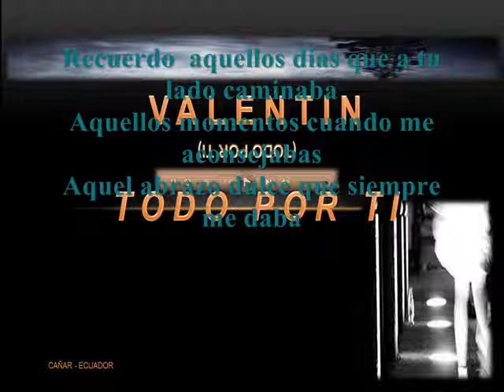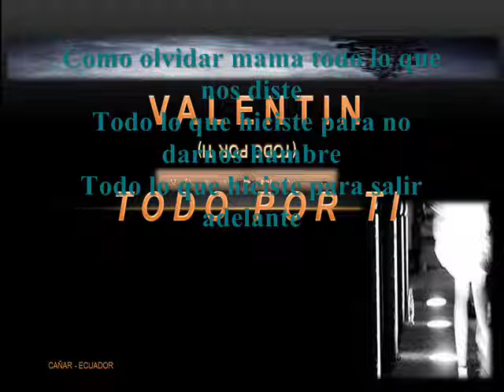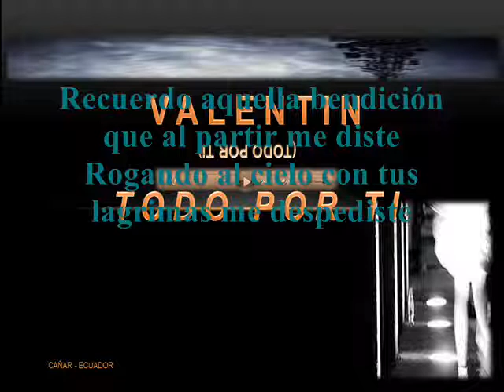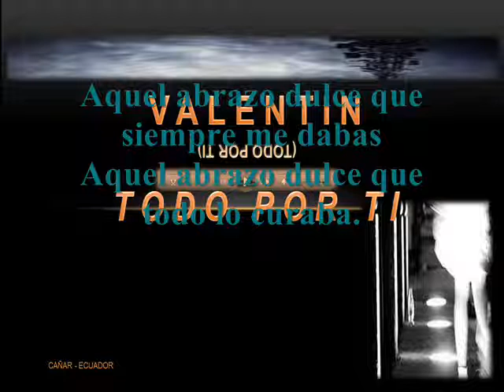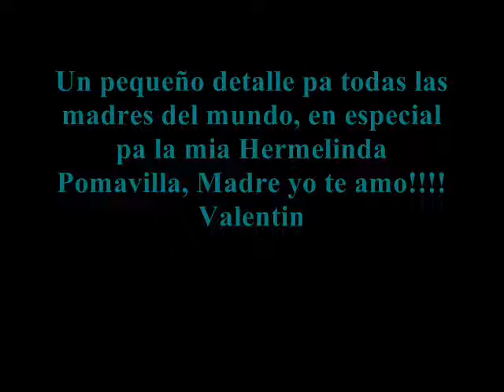MADRE YO TE AMO - VALENTIN CHIMA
UN PEQUEÑO DETALLE PA MI MAMI  Q LA AMO MUCHO MUCHO